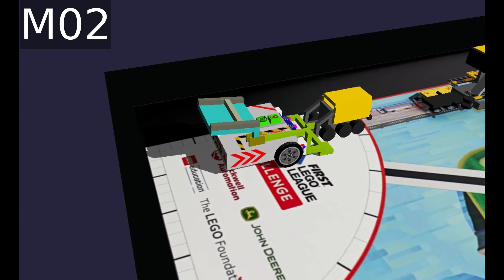FIRST Lego League Superpowered Simulated in GearsBot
Demonstrates completing nearly all the missions in FLL Superpowered using the GearsBot simulator. M09 is not simulated, as the battery for the "Dinosaur Toy" is typically loaded by hand and not by the robot.
Don't take this as a guide of how to complete the Superpowered challenge. The approach taken is far from optimum, and may not be suitable for a physical robot. It's just a demonstration to show that all the missions can be completed in the GearsBot simulator.